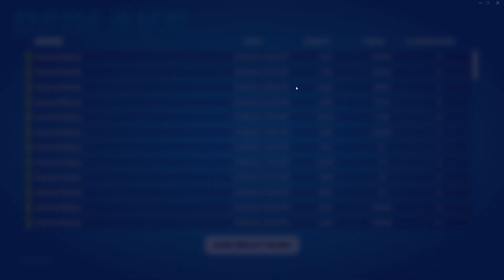fast editor vs Limit Gmoney